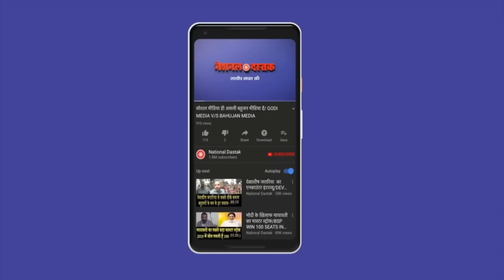आधुनिक भारत के राष्ट्रनिर्माता और राष्ट्रपिता फुले/SHAMBHU ON PHULE AND BAHUJAN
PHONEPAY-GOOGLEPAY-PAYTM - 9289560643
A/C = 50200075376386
IFSC = HDFC0000314
Camera person-